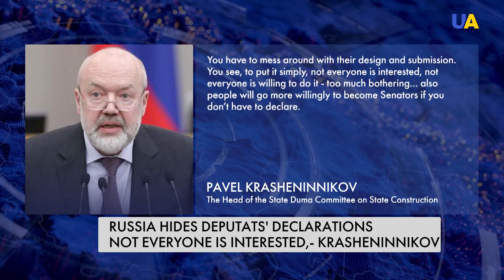Ukraine is committed to a zero tolerance to corruption policy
A number of high-ranking officials from central and local government positions and the law enforcement system were removed from their respective offices. Meanwhile The State Duma of the Russian Federation allowed deputies and senators not to publish their income declarations. Not everyone is interested, not everyone is willing to do it - too much bothering, the head of Committee on State Construction of State Duma. The Atomic Energy Agency has deployed its inspectors at Ukraine's nuclear power plants to help reduce the risk of an accident in the midst of Russia's full-scale war against Ukraine. Russia didn't allow inspections on the Zaporizhzhia Power Plant.